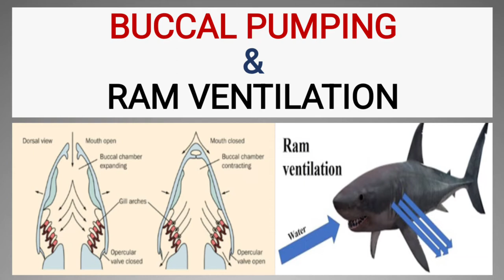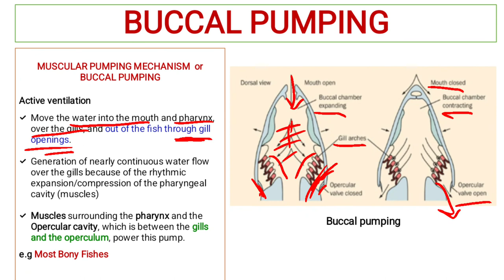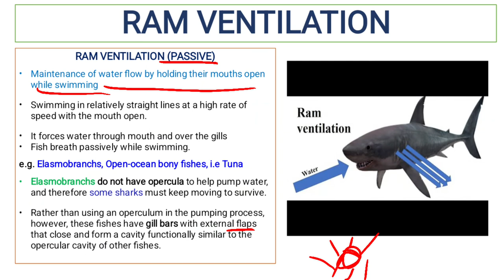Difference between Buccal pumping & Ram Ventilation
ways for entering water into fish' mouth/ Active and Passive Ventilation/ ppsc imp mcqs